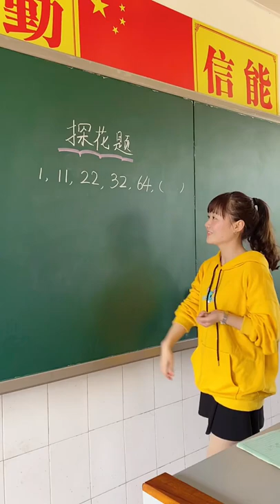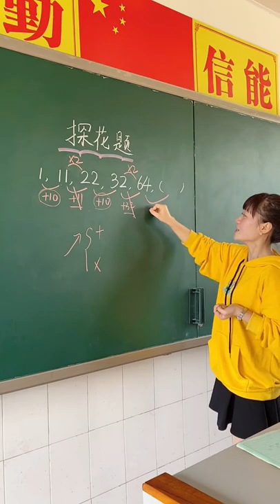Math teaching by a cute teacher 98